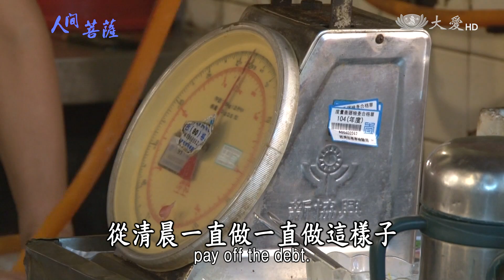【人間菩薩】劉洪翠容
【臺北北投】劉洪翠容(慈彩)師姊